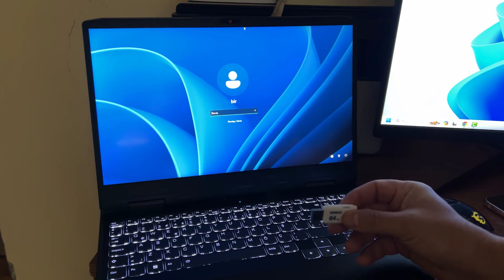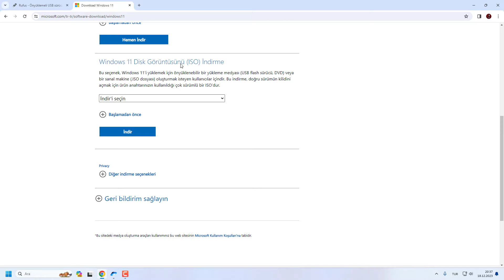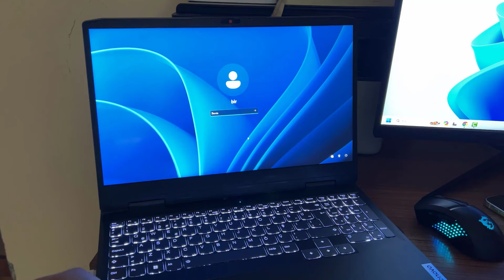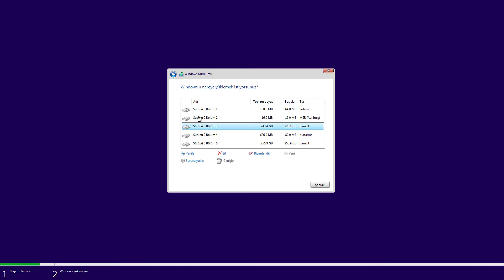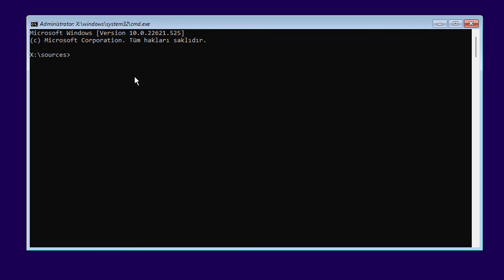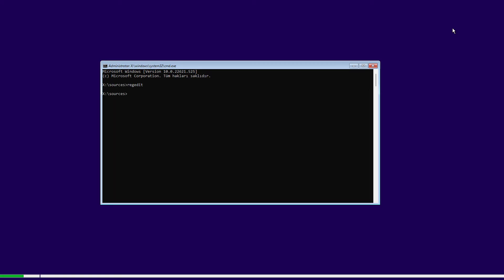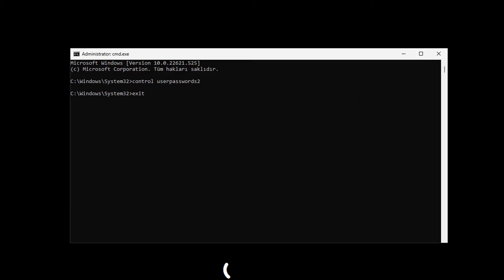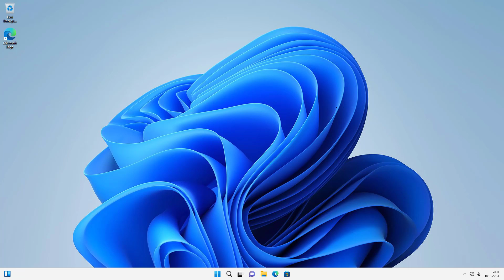WİNDOWS 11 ŞİFRE SIFIRLAMA (UNUTULAN PC ŞİFRESİNİ SIFIRLAMA)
Herkese Merhaba. Bu videomuzda unuttuğunuz, hatırlayamadığınız Windows 11 oturum açma şifresini yani giriş şifresini nasıl sıfırlayacağınızı anlatmaya çalıştık.